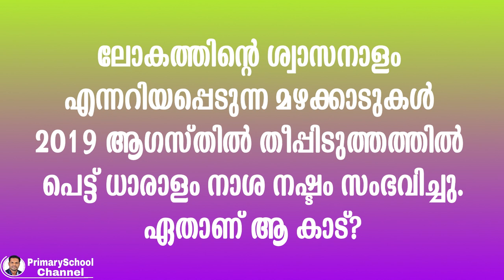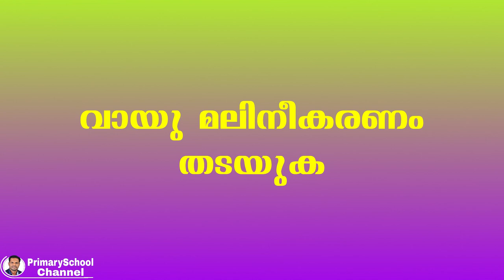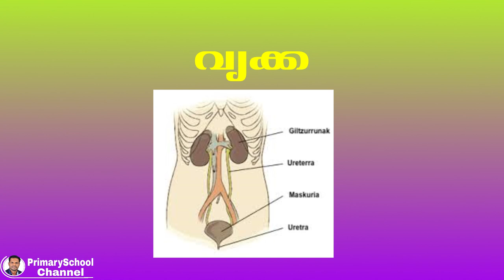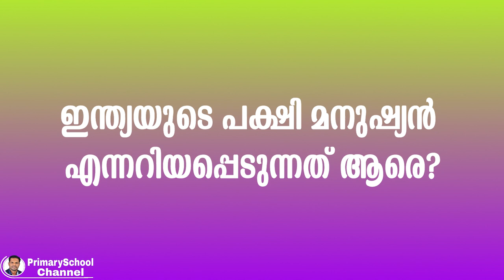ജനറല്‍ ക്വിസ്സ് - മലയാളം (ഭാഗം-2) General Knowledge Quiz (Part -2)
ജനറല്‍ ക്വിസ്സ് ഭാഗം-1